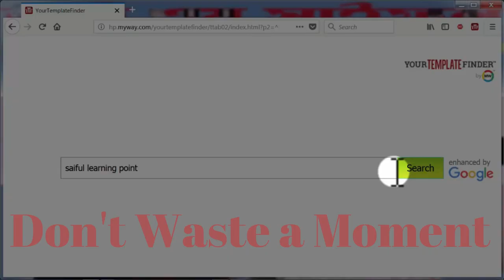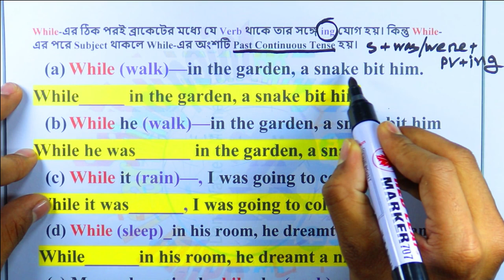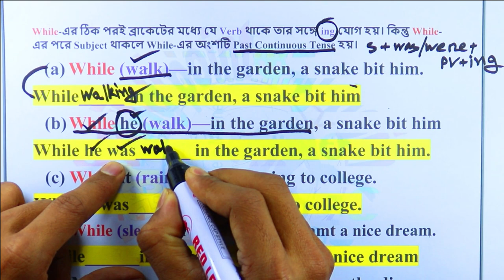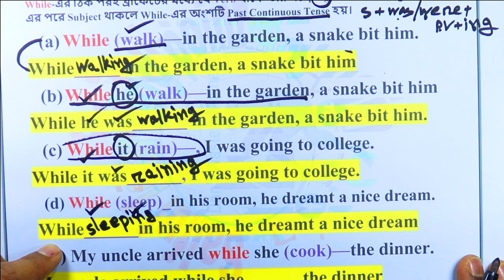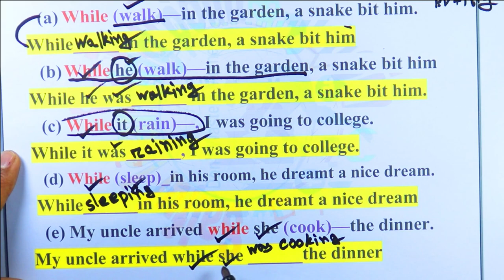While এর সঠিক ব্যবহার | Lecture-17। Right Form of verb | একদম সহজে শিখে নাও মনে রাখার টেকনিক